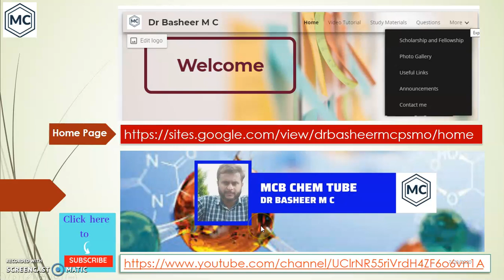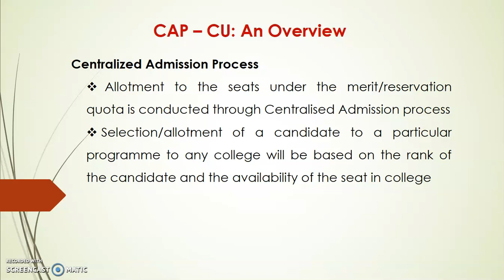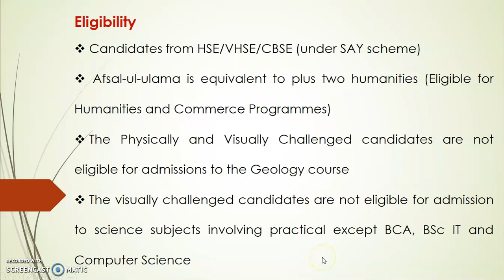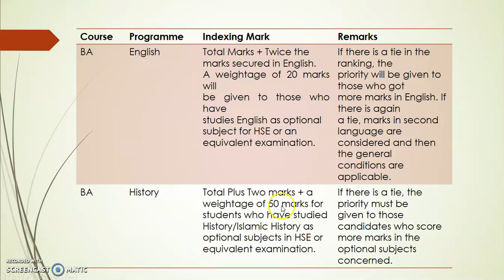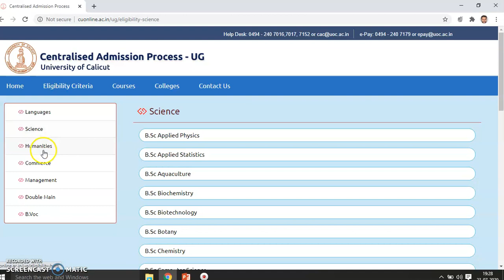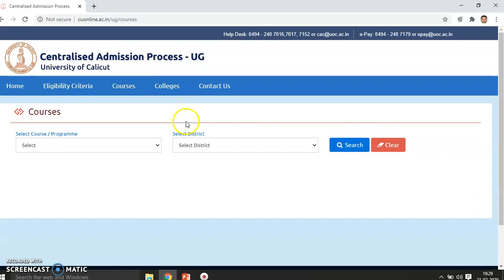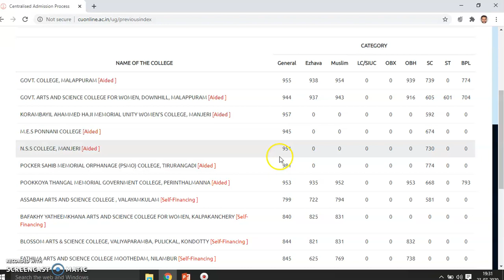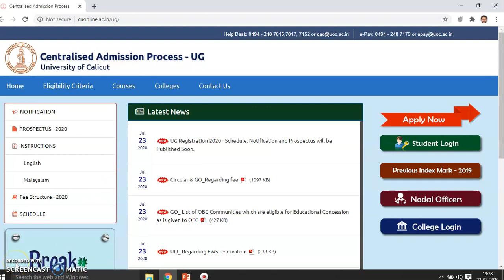Centralized Admission Process (CAP) - Calicut Uiversity - First Step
It give preliminary information related to CAP Calicut University. The intention of making this video is to make awareness among students. please read authentic materials by University before finalizing application.